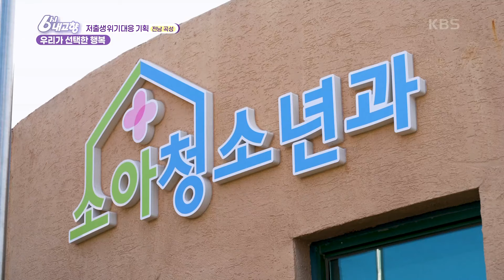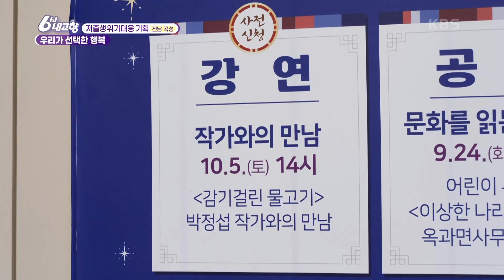[저출생 위기대응 특집] 책 읽고 강연 듣고 꾸지뽕 따고🍇 아이들이 심심할 틈이 없는 동네 전남 곡성 [6시 내고향] | KBS 241008 방송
[저출생 위기 대응 기획] 우리가 선택한 행복